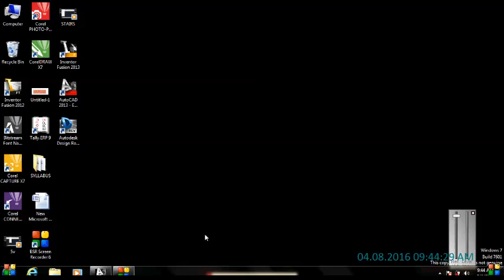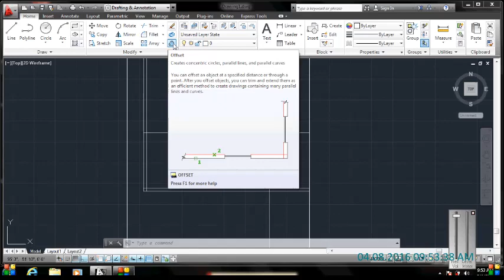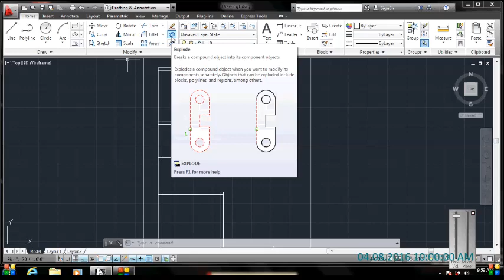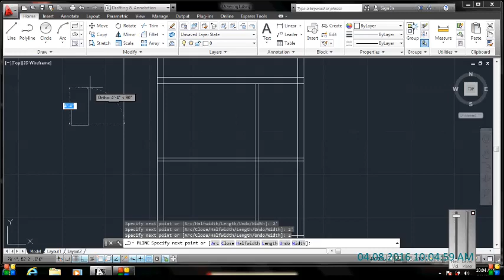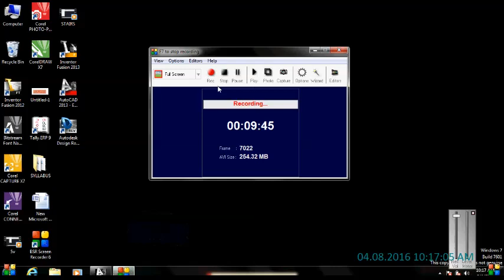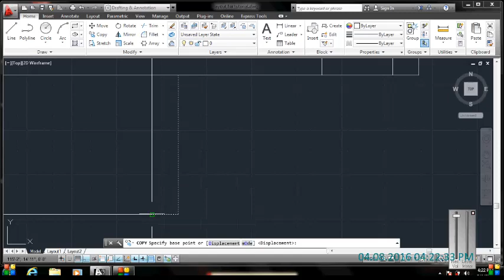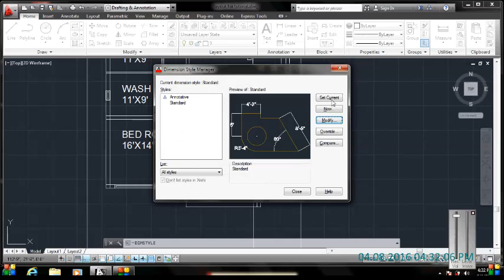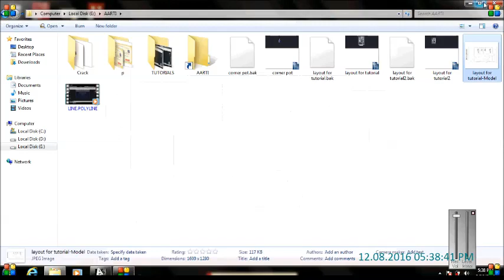Auto CAD Tutorial : Making Home Layout in hindi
autocad,
autocad 3d,
autocad tutorial,
autocad basic,
autocad in hindi,
autocad 2d,
autocad 2018,
autocad 2010,
autocad 2016,
autocad drawing,
autocad civil,
autocad app,
autocad android,
autocad architecture,
autocad array,
autocad all commands,
autocad animation,
autocad advance,
autocad assembly,
autocad arc,
autocad activation,
autocad basic commands,
autocad basic in hindi,
autocad basic knowledge,
autocad basic tutorial,
autocad basics in telugu,
autocad basic in tamil,
autocad beginner,
autocad block,
autocad building plan,
autocad exercicio b,
autocad commands,
autocad classes,
autocad course,
autocad car,
auto cad cam,
autocad civil 3d,
autocad crack,
autocad civil drawing,
autocad car design,
autocad c,
c'est quoi autocad,
autocad design,
autocad download,